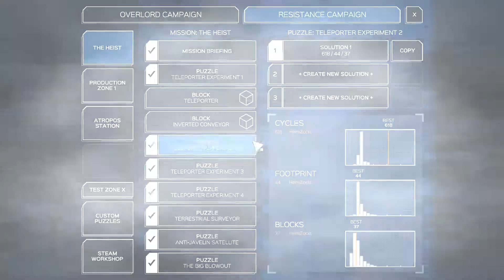Infinifactory Lösung Solution #007 The Heist - Let´s Show Infinifactory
Infinifactory: Puzzlegame mit Story ;)

Zu Beginn wird man in die Story eingeführt, nicht der Harry Potter oder Herr der Ringe, aber immerhin eine witzig gemachte Auflockerung.

Klassisches Puzzelgame, in dem man funktionierende Fabriken bauen muss. Simplifiziert, aber funktionstüchtig müssen sie sein, sonst wird jemand sauer...

Mitlerweile sind wir unseren Entführern entkommen und arbeien nun für den Untergrund!